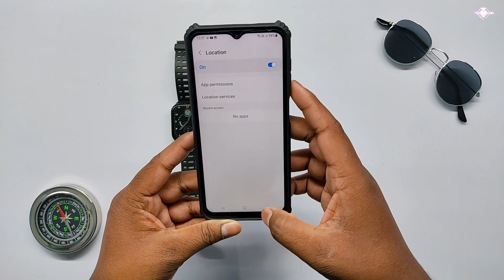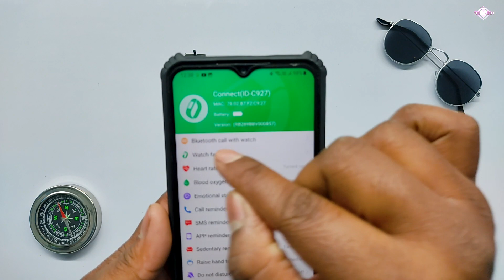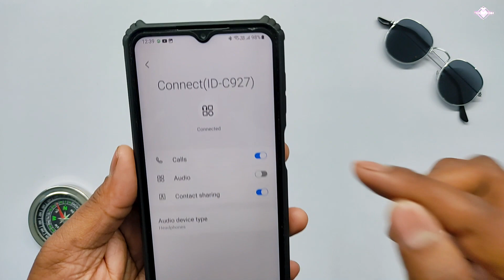How To Make Bluetooth Call In Fitshot Connect Smartwatch? 🔥🔥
fitshot connect smartwatch
how to make bluetooth call in fitshot smartwatch
fitshot connect
fitshot smartwatch review
fitshot smartwatch waterproof test
waterproof smartwatch
ip68 smartwatch
i 8 pro
i8 pro
i8 pro max
i8 pro max watch
i8 watch
i8 smartwatch
fitshot connect price
fitshot connectreview
cheapest smartwatch
apple watch series 8
apple watch ulta
apple clone
how to connect fitshot connect smartwatch with mobile
calling smartwatch
bluetooth calling smartwatch
best series 8 clone watch
fitshot connect smartwatch unboxing
fitshot connect smartwatch review
fitshot connect smartwatch features
glory fit app connect
how to connect glory fit app
hryfine pro
hryfine series 8
hryfine series 8 smartwatch
hryfine series 8 price
crown working smartwatch
i8 pro max smartwatch crown
hiwatch pro
hiwatch
iwatch i7 pro max
hiwatch i7 price
hiwatch i7
techmesh
hiwatch t500
hiwatch 7
hiwatch 7 price
i7 pro max fitpro
I7 pro max
Sabse sasta crown working
Wallpaper
Series 7
Full display
i7 pro max hiwatch pro
i7 pro max smartwatch amazon
apple watch series 8 cheapest price
best apple watch series 8 cheapest price
calling smartwatch
free apple watch
fk88 smartwatch
fk88 smartwatch
bluetooth smartwatch
fitpro
iwatch clone
t500 plus
tech
t500 plus smart watch
t500+
mesh
t500+ plus
iwatch copy
best smartwatch